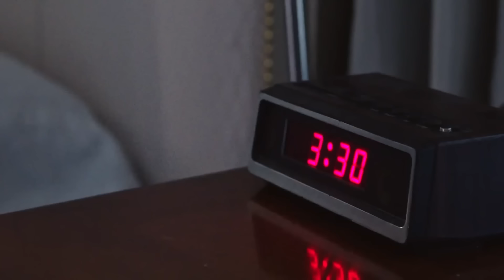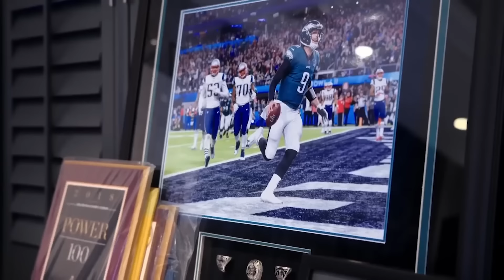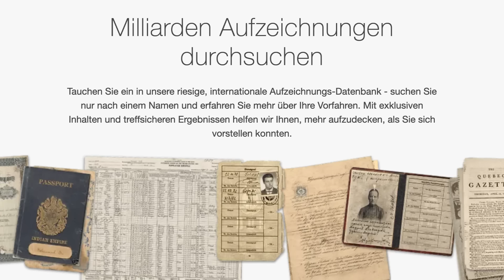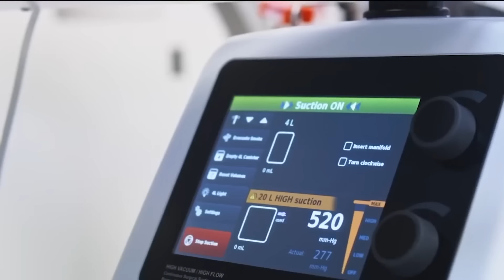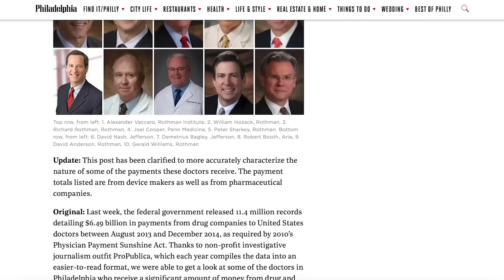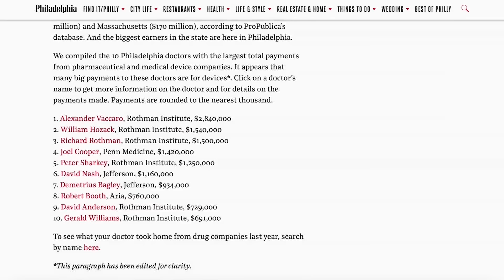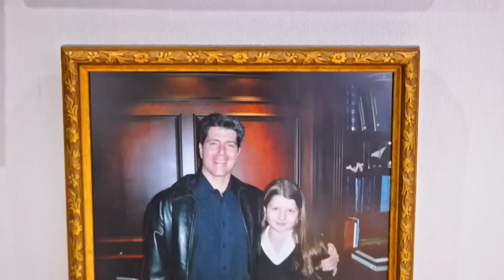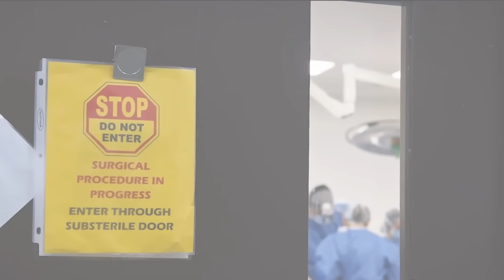Ein Tag im Leben des besten Chirurgen der Welt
und verwende unseren Code „WISSEN“ für kostenlosen Versand.
Als extra Bonus kannst du einen 30 Tage kostenlos MyHeritage‘s Beste Familien-Geschichte-Suche ausprobieren. Benutze auch hierbei den Code „WISSEN“ für -50%.

Unterstütze Wissenswert, indem du über unseren Link bei Amazon einkaufst: